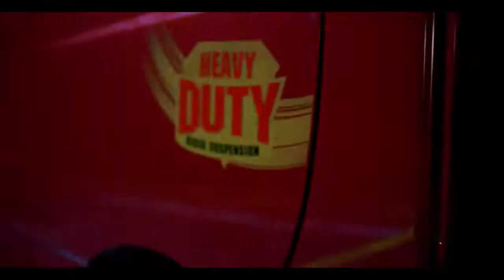Mahindra Supro mini & maxi Truck Hindi With Provincial Automobile